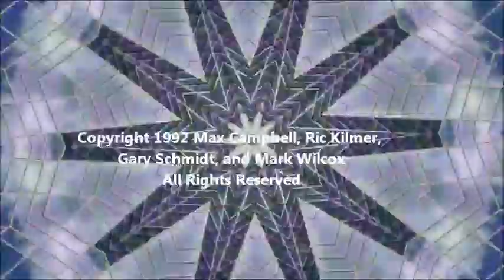"Dogs at Bay" (Demo Version) by Rainmaker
This rock music tune is the "basement demo" version of the "Dogs at Bay" studio version that is also in this account.